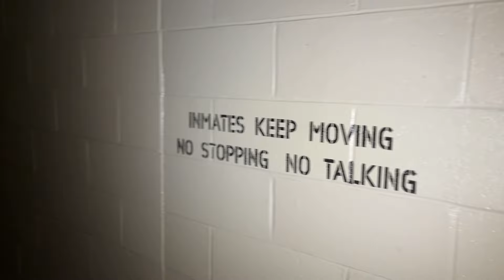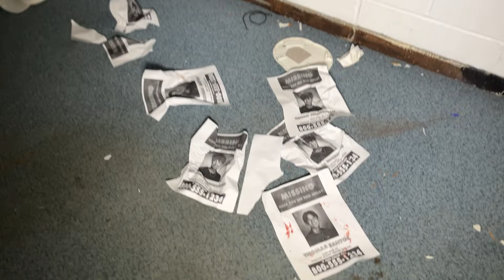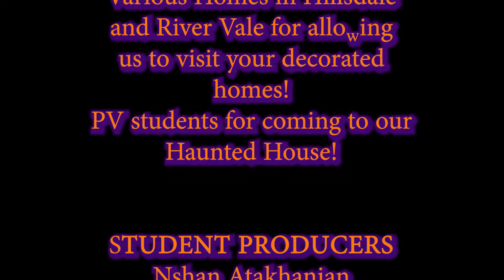The PVTV Halloween Special 2023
The Halloween Show is here!

Segments Include:
-Senior Costumes
-Halloween Fluff
-PVTV Haunted House
-Ghost Hunting at PV After Hours
-Halloween Home Decorations

HAPPY HALLOWEEN!